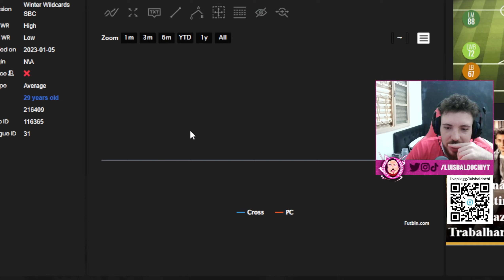MELHORES TIMES BONS E BARATOS FIFA 23!! FIFA 23 ULTIMATE TEAM!!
MELHORES TIMES BONS E BARATOS FIFA 23!! FIFA 23 ULTIMATE TEAM!! melhores jogadores fifa 23 melhor zagueiro melhor atacante ,melhor lateral direito fifa 23,melhor lateral esquerdo fifa 23,melhor volante fifa 23!!

00:00 Times!!
09:30 Deixa o Like!!

Meu canal principal @LuisBaldochi
Luis Baldochi